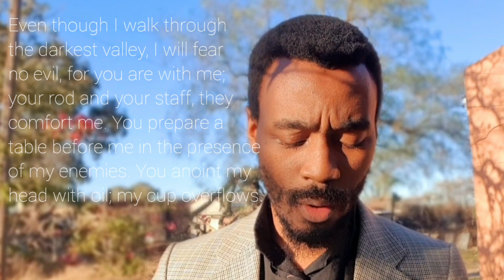Under the Shadow of Death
Psalm 23

Christ Church is part of Reach-SA (Reformed Evangelical Anglican Church in South Africa)